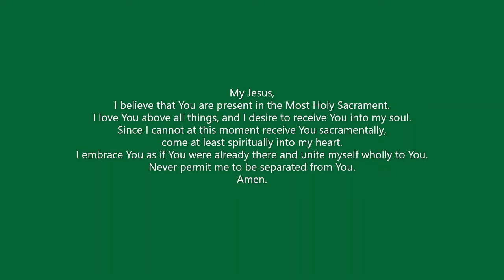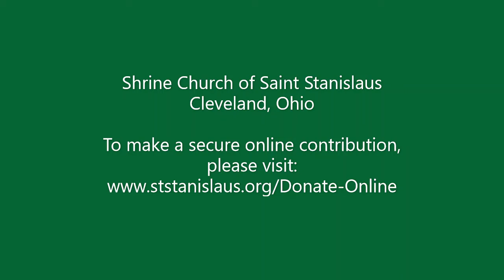16th Sunday of Ordinary Time - Shrine Church of Saint Stanislaus - Cleveland, Ohio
Sunday Mass for the 16th Sunday in Ordinary Time - July 19, 2020
Shrine Church of Saint Stanislaus - Cleveland, Ohio
Fr. Joe Spolny - Celebrant